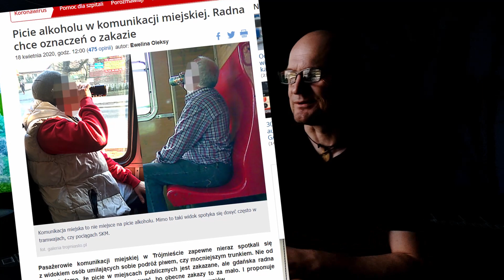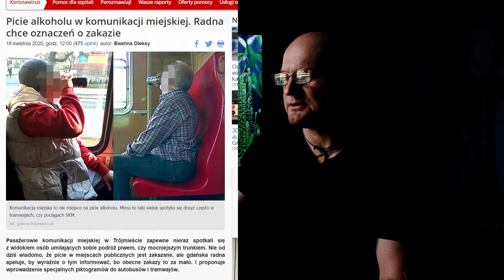MAŁPKI W AUTOBUSIE I TRAMWAJU. Potężna sprzedaż!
Małpki. Codziennie jest sprzedawanych ok. 2mln. tzw. małpek. 😲

Picie w samotności spowodowało u mnie szereg wątpliwości co do wyczerpania, a raczej nie wyczerpania tematu.

Ciekawe czemu w krzakach, na przystankach, w koszach i poza nimi, walają się wszędzie małe buteleczki od wódki, tzw. "małpki" dawniej ćwiartki, dzisiaj dwusetki 200ml.

picie w ZTM, w autobusie, SKM, tramwaju, pociągu, komunikacji miejskiej, alkohol się leje w miejscach publicznych, mój mąż przychodzi pijany, ona popija wracając z pracy, ma przygotowane zapasy, gdy facet pije, mój partner po pracy przychodzi pijany, co robić gdy on ciągle pije, picie małpek, dwusetek, problem z dwusetkami, porozrzucane wszędzie butelki, pijany pasażer pod wpływem, pasażera pijanego, jak zwrócić uwagę, brak asertywności, pije już przed pracą, stało się nagminne, ona się uzależniła, po pracy już jest podchmielony, nie mam siły na niego, nią, czy on jest alkoholikiem, bo jest uzależniony, bo inaczej nie umie, wydaje mu się że to błahostka, tylko jedno piwo, dzień w dzień, mam dość, nie wiedziałam, że będzie z nim problem, jak sobie poradzić gdy ona pije, spożywanie , gdzie są zakazy, czy można pić w samolocie,